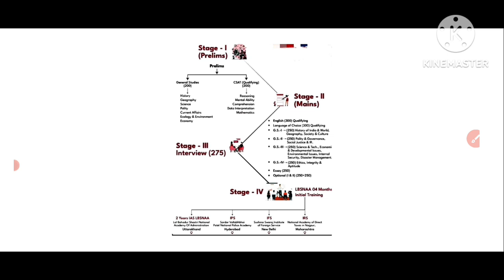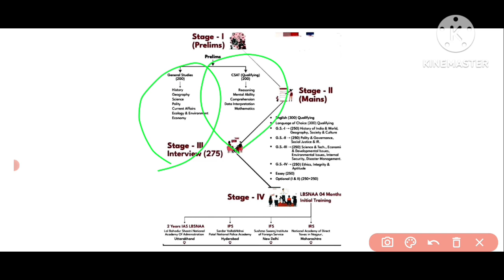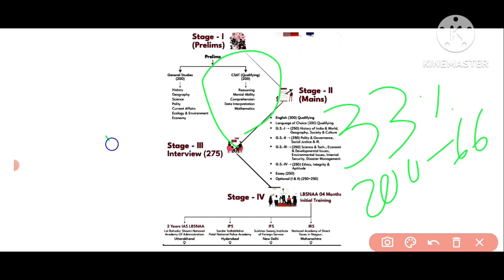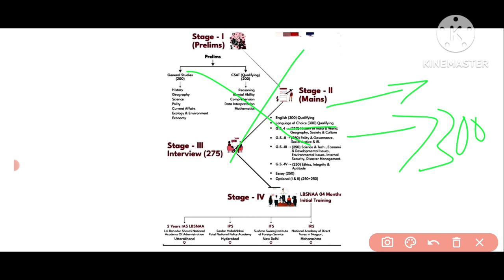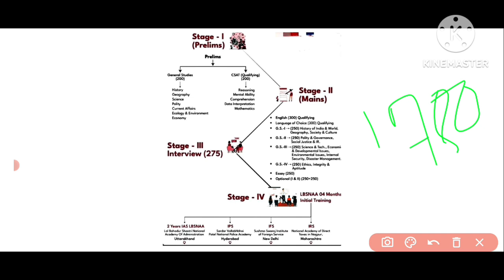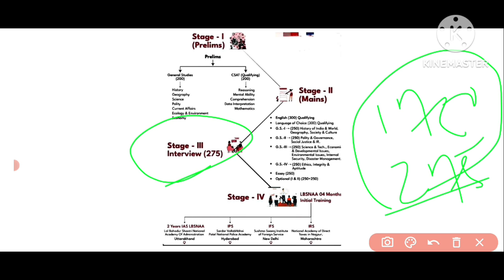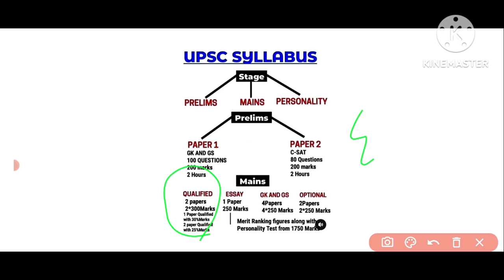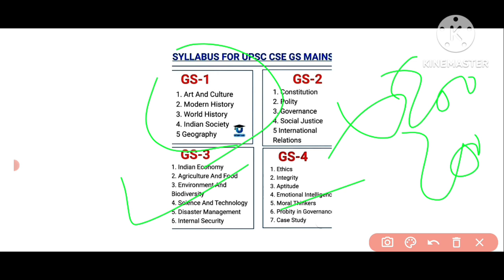OPSC Exam pattern||Syllabus||Target OPSC 2025